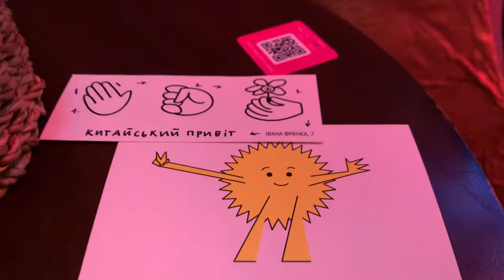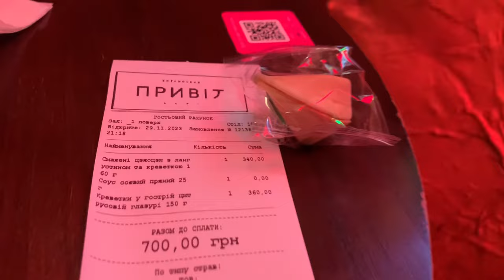Китайський привіт ресторан Київ